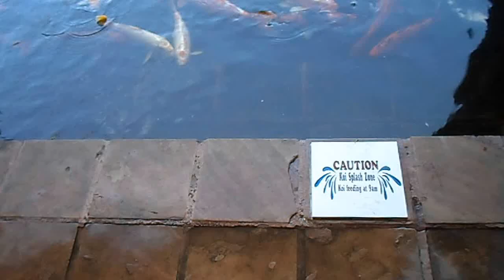Marriott Resort in Kauai, Hawaii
Koi pond located in front of the hotel lobby